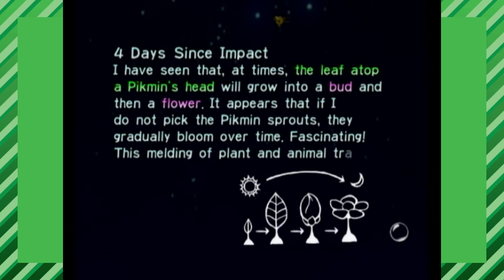Pikmin (Part 4) - Hella Yella | Whatever Time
Today in the world of Pikmin, Will and Connor spit some fresh beats and pick some little men found in the ground. I think they are referred to as Pikmin, I could be wrong don't quote me on that.